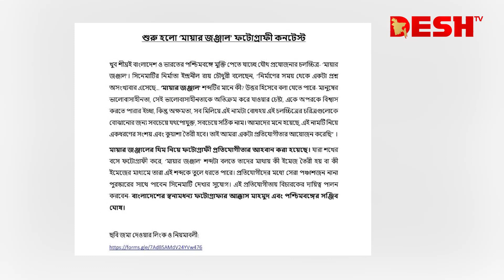'মায়ার জঞ্জাল'-এর থিম নিয়ে ফটোগ্রাফী কনটেস্ট | দেশ বিনোদন | Desh TV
42, Shaheed Sangbadik Selina Parveen Sarak, Malibag 1217 Dhaka, Dhaka Division, Bangladesh